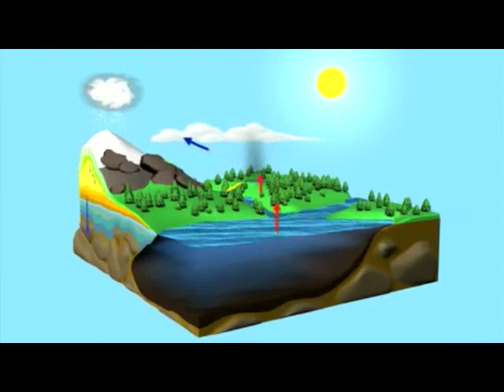PhillyTawk: WTF is Wooder?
Ever wondered what the fuck wooder really is?  This video explains the science behind H2O and shit.